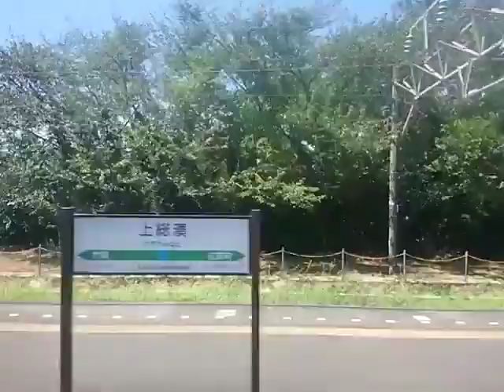JR内房線 普通 館山行き 右側車窓動画 上総湊→竹岡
君津から乗車したときの動画です。